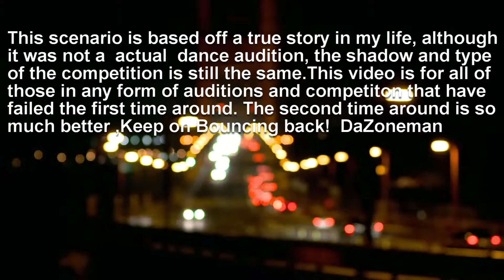Bouncing Back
DaZoneman, encouragement & motivational  video about bouncing back after failing an audition or competition. The perfect synergy of inspiration and innovation.